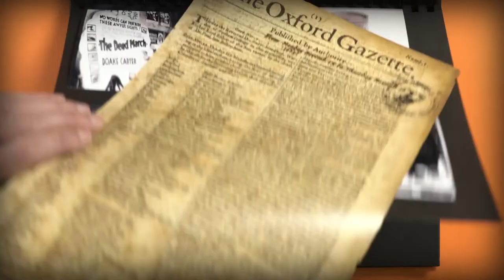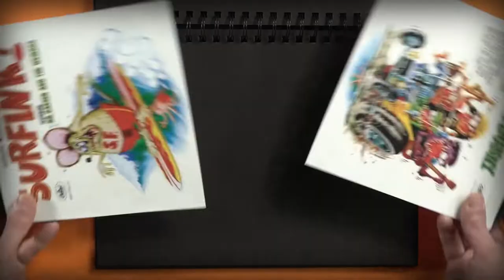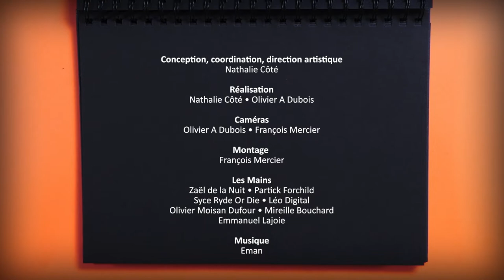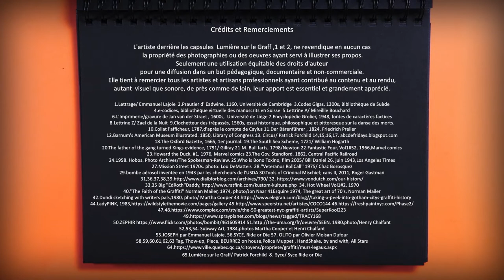Lumière sur le Graff / capsule 2 de 3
Speedy Vidéo Docu-Pédago
Capsule 2  Les bases du mouvement Graffiti dans le HipHop, ses inspirations et ses techniques
Capsules 3 axée sur un projet de médiation culturelle avec des jeunes de la Ville de Québec qui s'intéresse à cette culture.
sous-titre en anglais, traduction de Nina Lauren